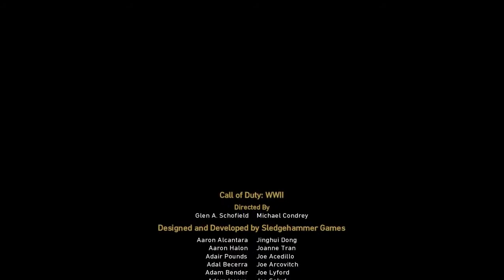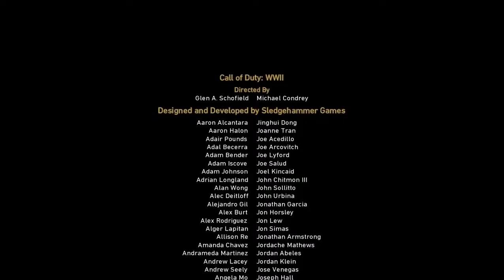[Ending] CALL OF DUTY WW2 Part 10 | NCG&W | No Copyright Gameplay & Walkthrough